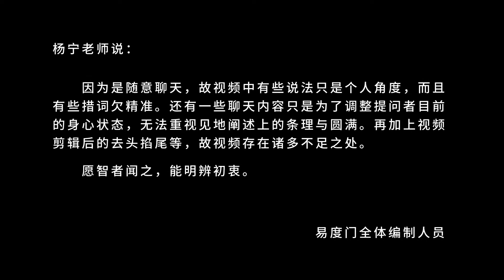《法华经》第一义谛说 易度门 聊天室汇辑2019年7月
《法华经》第一义谛说
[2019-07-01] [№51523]